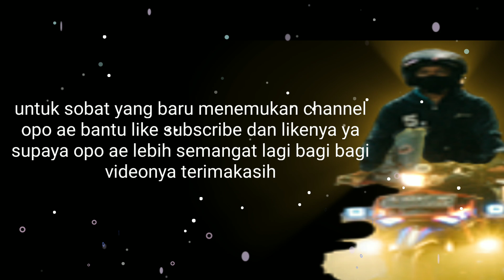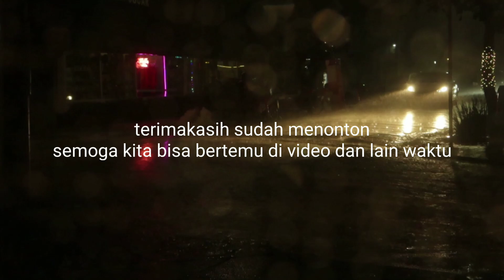PERJALANAN MALAM LEWAT TEMPAT GELAP DAN SEPI || PERJALANAN ARAH BALIK DARI WISATA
Selamat jumpa kembali di channel opo ae sobat,semoga dalam keadaan sehat selalu ya.
Ok
Kali ini opo ae lanjutkan video tentang perjalanan dari tempat wisata air panas.

Tonton videonya sampai selesai ya sob.
Terimakasih